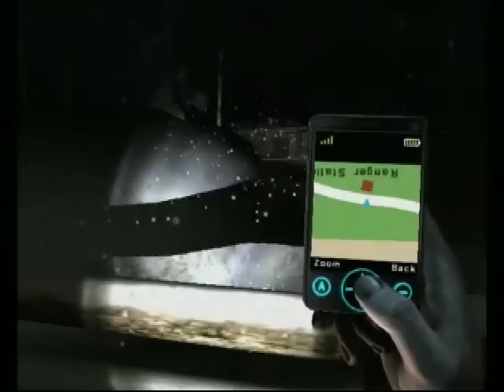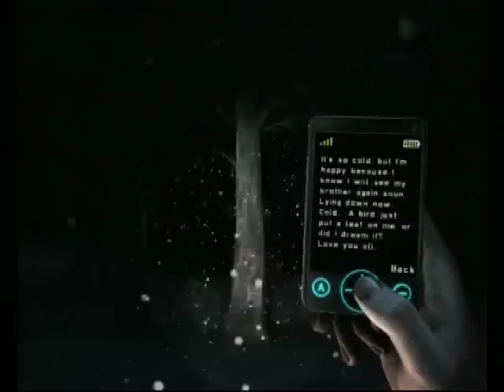Let's Play Silent Hill Shattered Memories 008: Where did she go...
We go searching for the cop. Even though we said we wont leave. Also wondering around the woods.